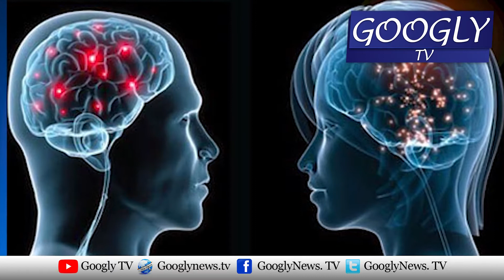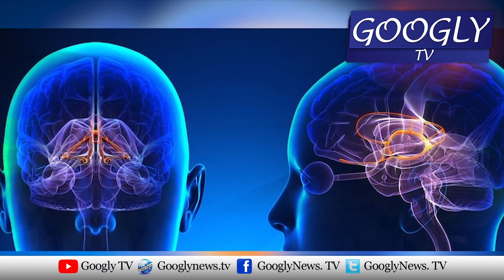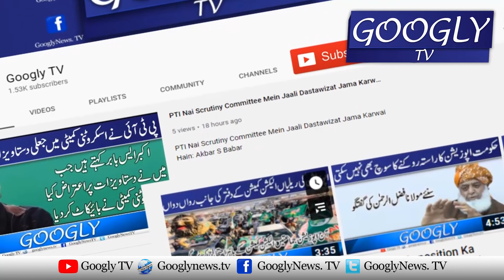Kya Mardon Kai Sochnay Kei Salahiyat Aurton Sai Ziada Hai? | Googly TV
Kya Mardon Kai Sochnay Kei Salahiyat Aurton Sai Ziada Hai?

The, Is, Male, Mind, And, Thinking, Superior, To, Female, Mind?, #, Isthemalemindandthinkingsuperiortothefemale mind?